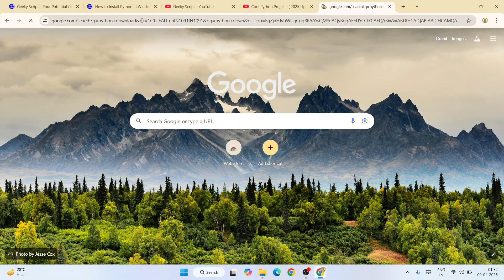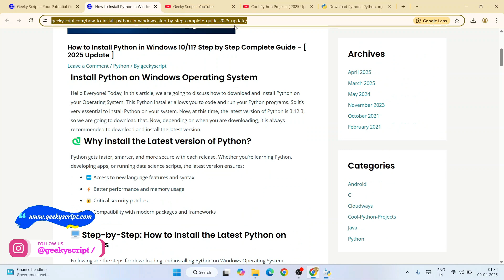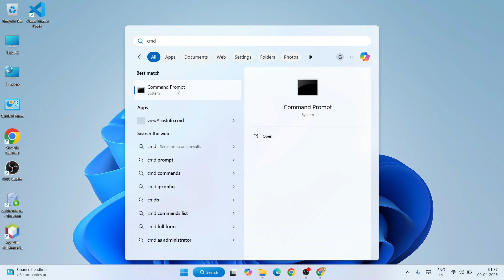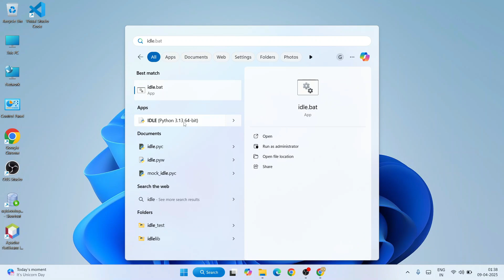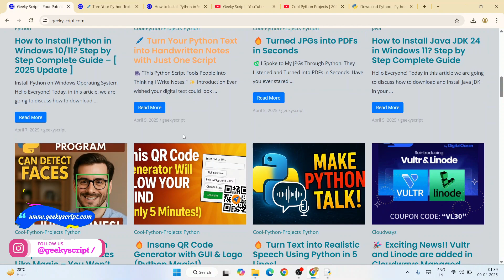How to Install Python 3.13.3 on Windows 10/11 [ 2025 Update ] with Demo Hello World Python Program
Hello Everyone! Today in this video, I will guide you on How to install Python 3.13.3 on Windows 10/11. Windows (64-bit) with demo HelloWorld Python Program

Find the installation file and click on it to download. Here is this video, which shows how to download and install Python in Windows 11/10.